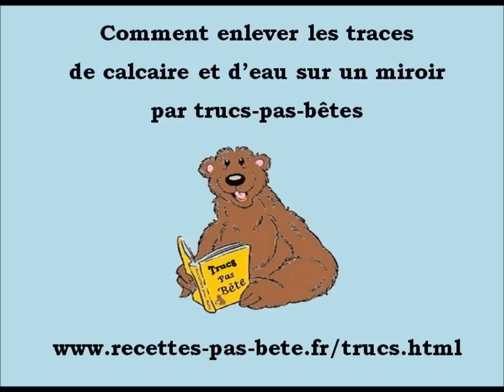Astuce pour enlever les traces de calcaires et d'eau d'un miroir (simple et rapide) HD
Astuce simple et rapide en vidéo pour enlever les traces de calcaires et d'eau d'un miroir par recettes-pas-bête, expliquer pas à pas

Nos chaînes partenaires :

Chaine dédiée aux recettes de cuisine,  astuces,  truques  et bien plus.

Chaîne dédié aux basses du crochet avec des réalisations

Les tutos de Fredo

Chaîne dédié aux tutos informatique en tous genres expliqués pas à pas par recettes pas bête.

Chaîne dédié aux interviews de Youtuber de tous les horizons qui partagent leurs expérience et vous font découvrir leurs chaînes.

Tiago Délires

Des vidéos et des délires pour rigoler sans se prendre la tête avec un ton un peu décaler par recettes pas bête

Visitez nos sites partenaires